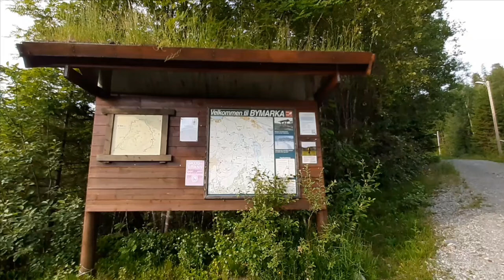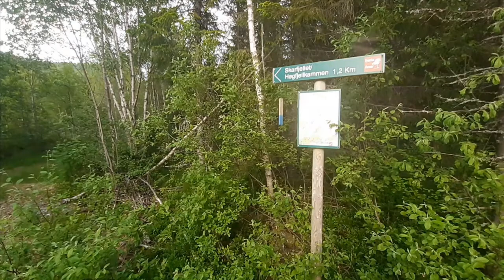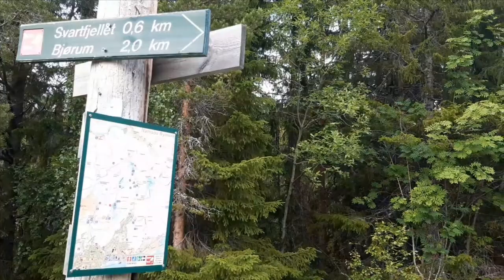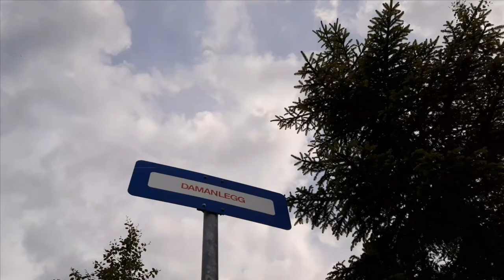Namsos bymark - Skisenteret til Havikvatnet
Her kommer en video fra Bymarka i Namsos. Det er strekningen Skisenteret til Havikvatnet.